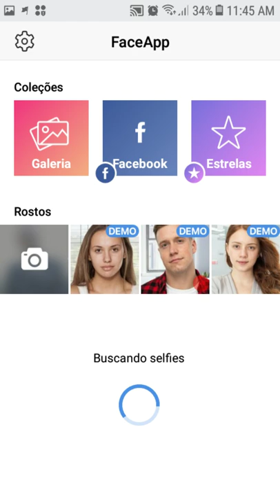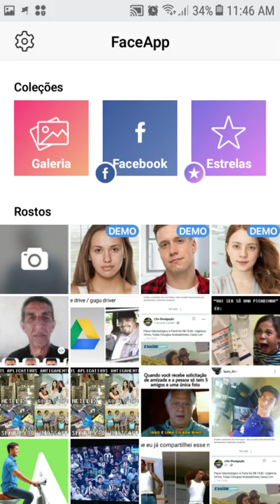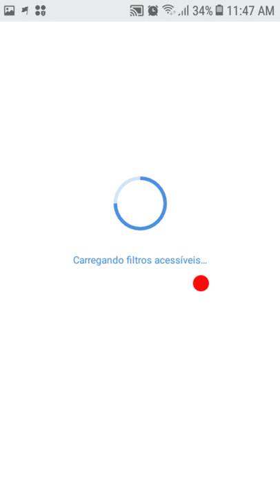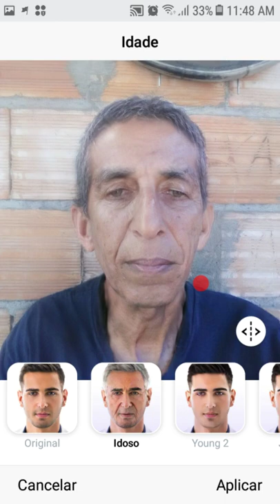Teste no Aplicativo faceApp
Galera correção aqui !!
50 anos depois 😂😂😂😂😂
Eu falei no vídeo 50 anos atrás 😅😅

Não se esqueça de deixar o seu like para ajudar nas divulgações do vídeo. E caso você não seja inscrito do canal, o convido para se inscrever e não perder nenhum vídeo novo...